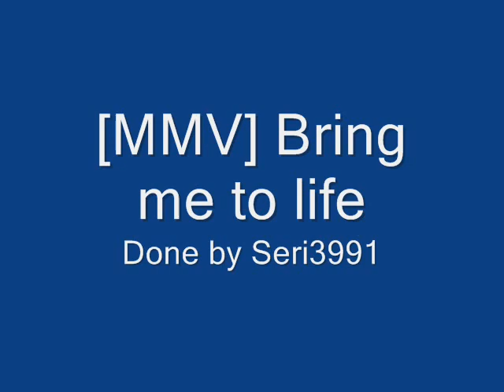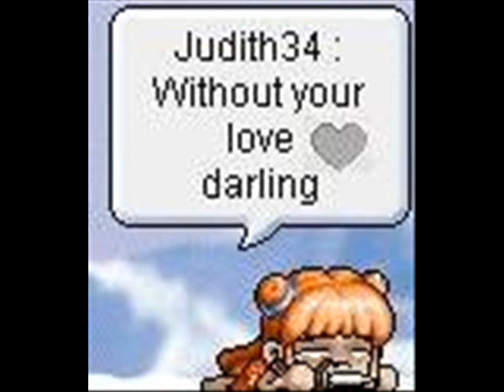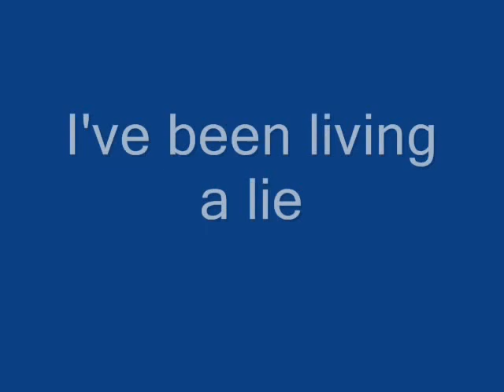[MMV] Bring me to life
It isn't that good but pls just dislike it. Not hate it pls.
Very bad timing also.